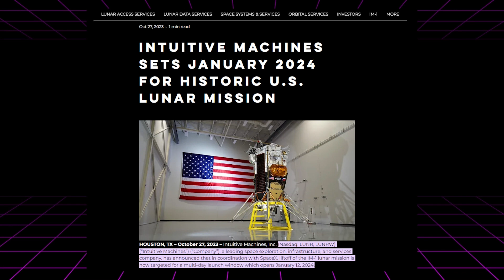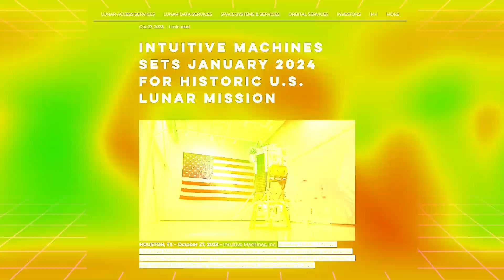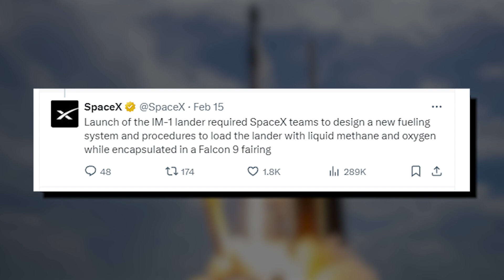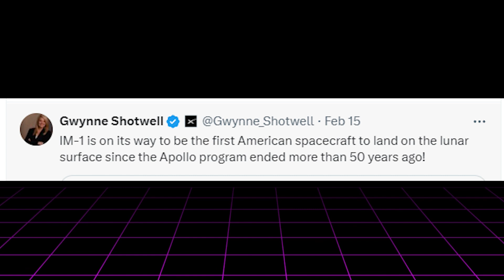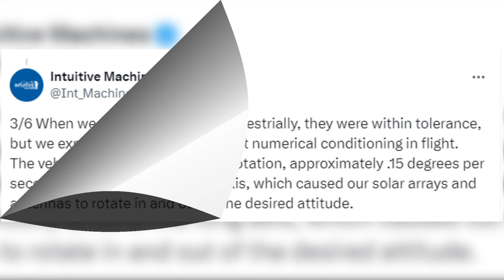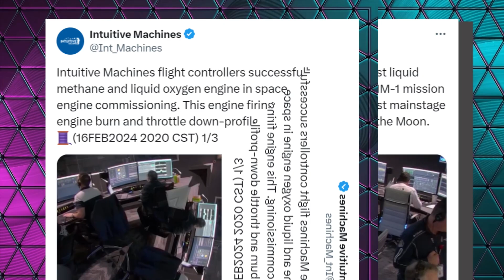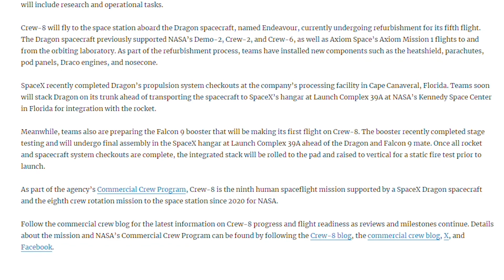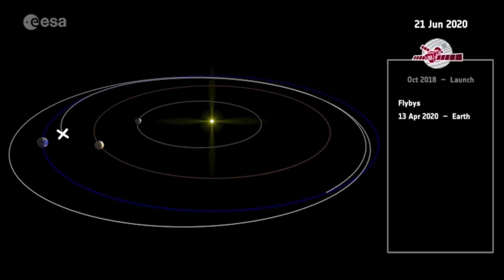It happened! SpaceX launched NASA's IM-1 mission to the Moon, New update released...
Wow, what an exciting time to be alive! After more than half a century, we're on the verge of returning to the Moon.
The IM-1 mission, backed by SpaceX and powered by the incredibly reliable Falcon 9 rocket, holds the promise of surpassing previous lunar landing endeavors and achieving a breakthrough in space exploration.
But is everything proceeding smoothly with the IM-1 mission? Join us as we delve into the progress of this historic mission on today's episode of Great SpaceX.